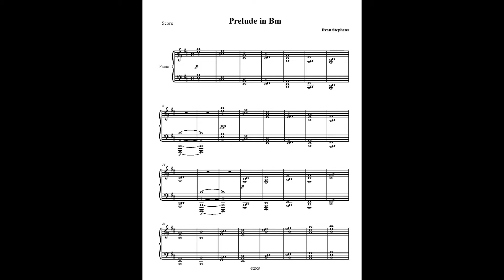Prelude in Bm, Op 5 No 6